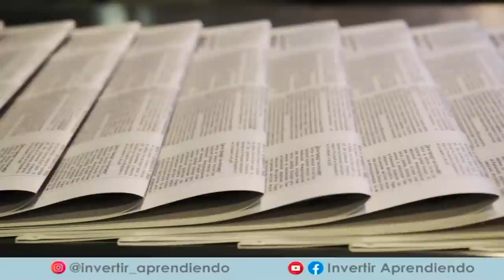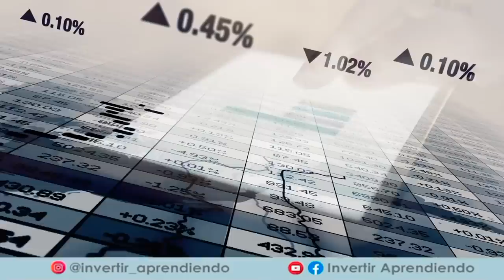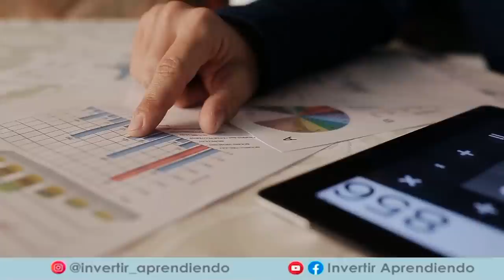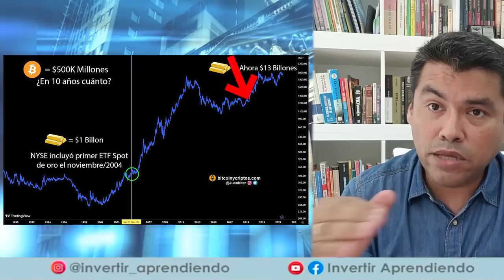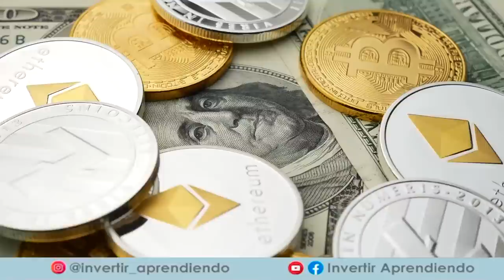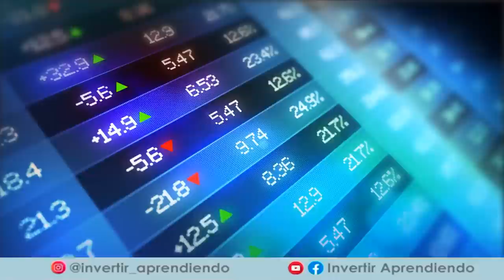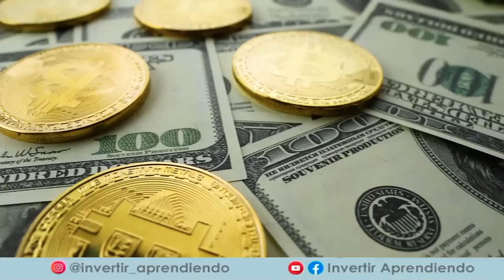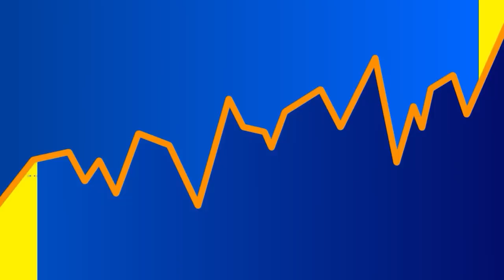BLACKROCK la EMPRESA QUE "CONTROLA EL MUNDO" ahora Quiere CONTROLAR BITCOIN ( ETF de BITCOIN )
⚠️CUIDADO CON EL ETF DE BLACKROCK ⚠️